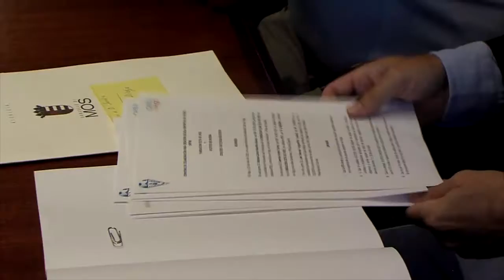15072016 12 CONVENIO ATLETICO RIBEIRA